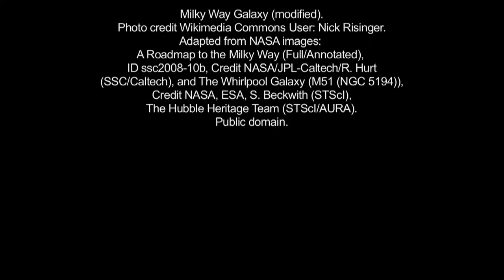Trailer ~ The Dream of the Cosmos: An Interview with Anne Baring by Dr. Betty J. Kovacs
This is the trailer to the full interview in which Anne Baring presents the crisis of our time with great clarity and offers solutions for individual and planetary healing.  In addition to the powerful dialogue, viewers will enjoy the beautiful landscape and garden as well as many images of art and sacred places.

Through the power of word and image she guides us through the major mythic systems of the western world.  She discusses the unity of all life as reflected in lunar mythology, the shattering of that unity in solar mythology, and the need to bring about the sacred marriage between the lunar and solar, feminine and  masculine, rational and the instinctive elements of our soul and the visible and invisible aspects of reality.  Anne Baring convinces us that we can achieve this unity and wholeness within ourselves and participate in creating a new consciousness and a new culture.  This is The Dream of the Cosmos.

Anne Baring is a leading expert in the development of consciousness as reflected in dream, vision, myth, and art.  She studied history at Oxford, is a Jungian analyst and author and co-author of seven books, including The Dream of the Cosmos: A Quest for the Soul; The Myth of the Goddess: Evolution of an Image; The Birds Who Flew Beyond Time; The Mystic Vision; The Divine Feminine; Soul Power: An Agenda for a Conscious Humanity.  For much more from Anne Baring, visit her websites

Purchase the DVDs from The Kamlak Center or from Amazon